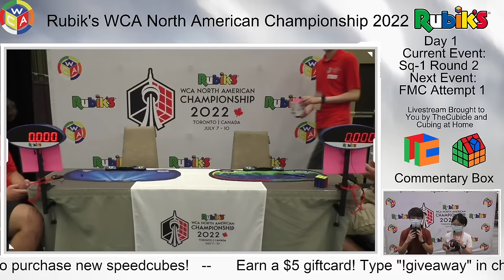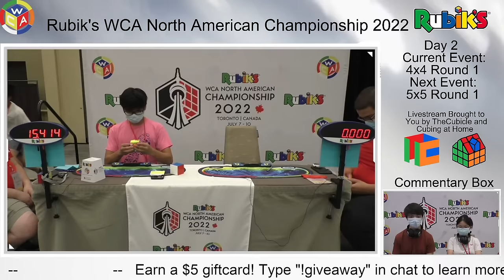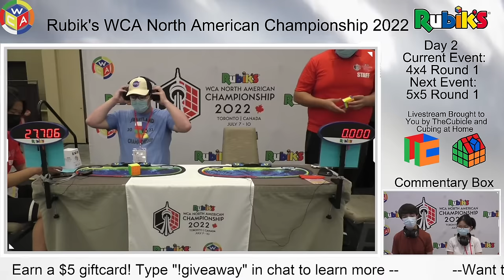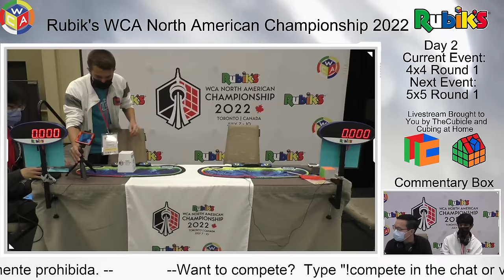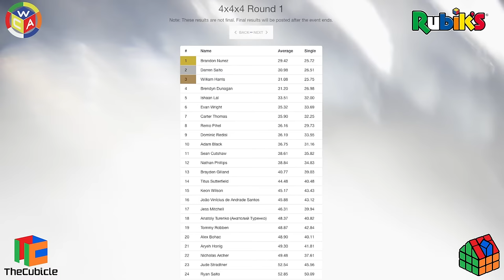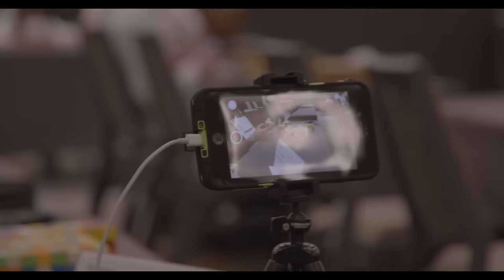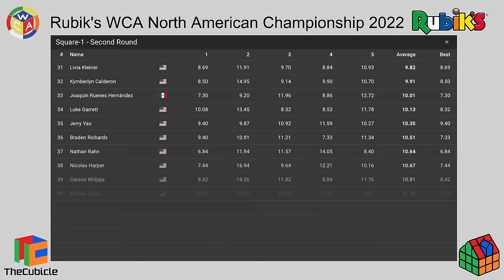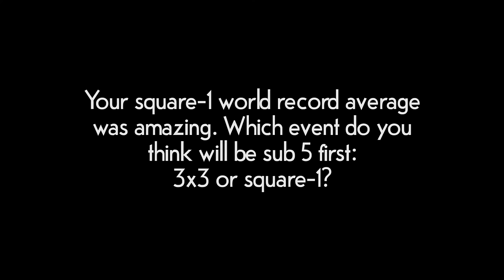Rubik's WCA North American Championships 2022 - Day 2 (Part 1)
Presented by TheCubicle & Cubing At Home

Timestamps
0:00 Starting
5:55 Stream start
8:40 4x4 Round 1
1:18:57 Break
2:52:28 5x5 Round 1